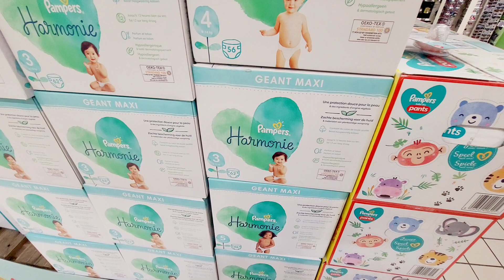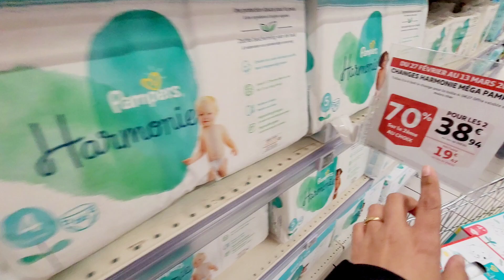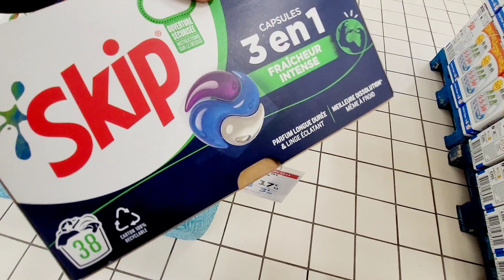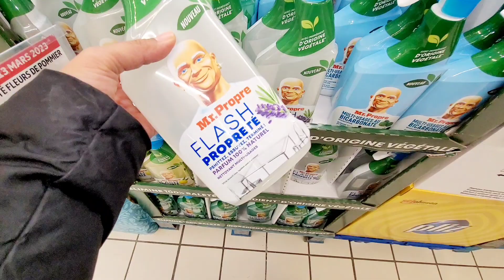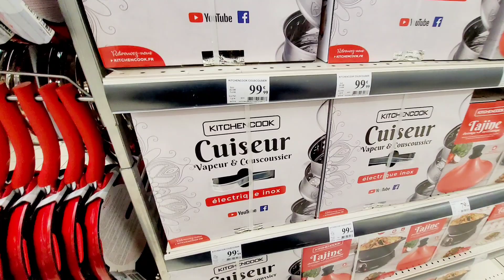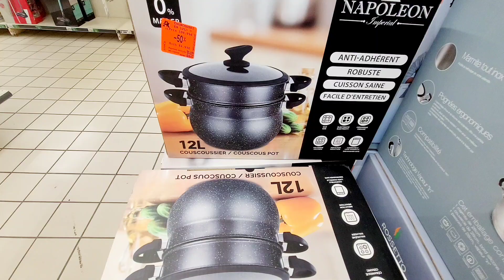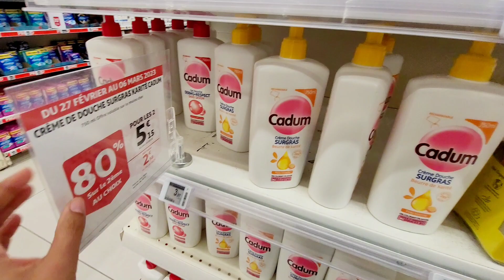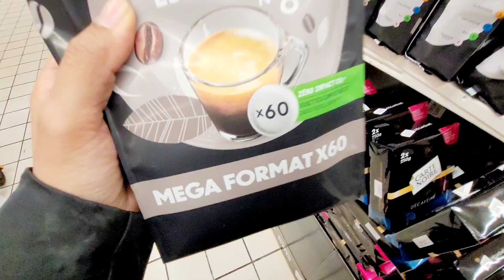AUCHAN🌸PROMO -70% 01 03.23